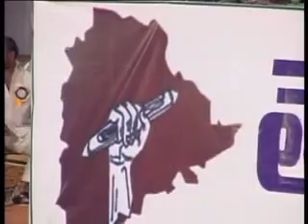vanam jhansi in padmashali yuvagarjana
vanam jhansi rani in padmashali yuvagarjana